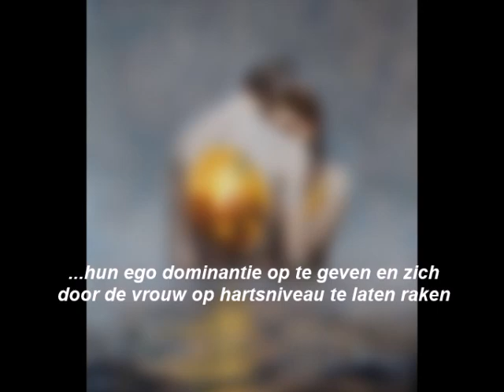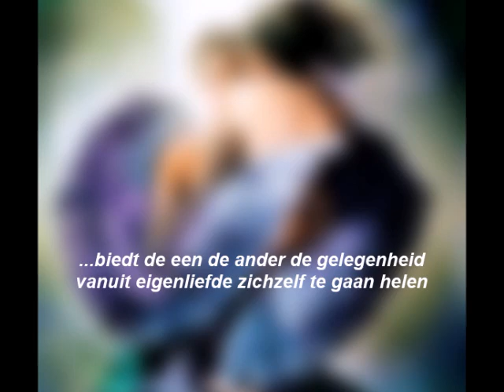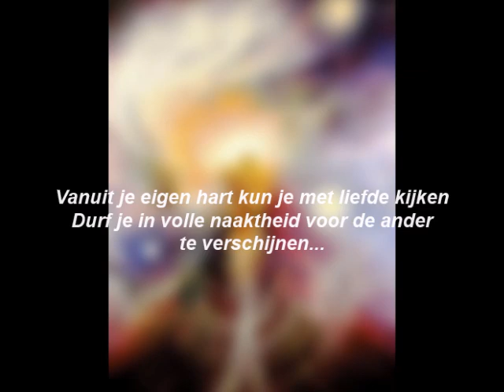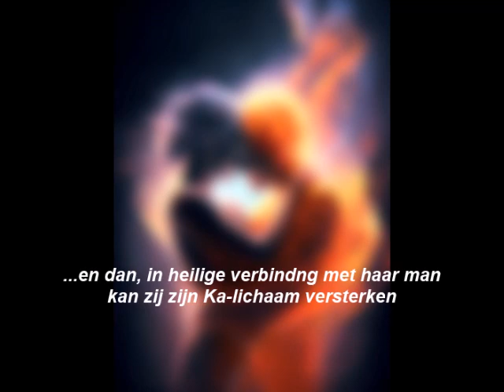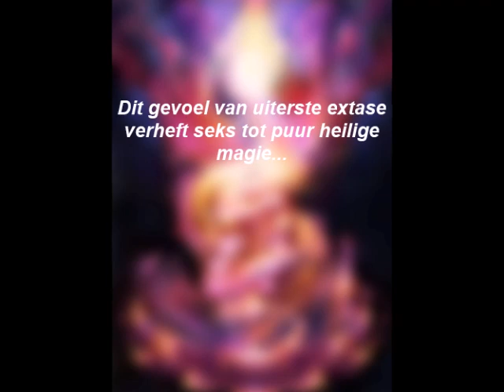Heilige seksualiteit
Over Hieros Gamos, de heilige seksuele vereniging van  man en vrouw , waarbij beide met elkaar samensmelten in goddelijke eenheid.